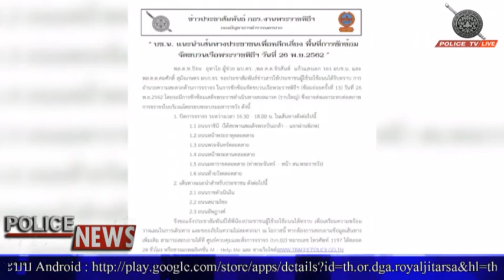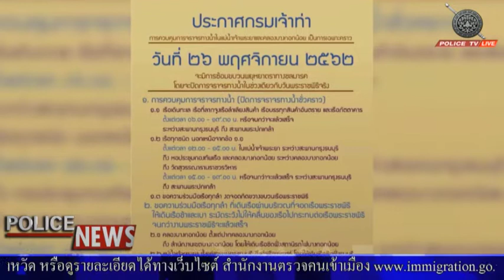ตำรวจแนะเส้นทางปชช.เลี่ยงพื้นที่การซักซ้อมจัดขบวนเรือพระราชพิธีฯ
วันที่ 26 พฤศจิกายน 2562 พล.ต.ท.ปิยะ อุทาโย ผู้ช่วย ผบ.ตร. ,พล.ต.ต.จิรสันต์ แก้วแสงเอก รอง ผบช.น. และ พล.ต.ต.คมศักดิ์ สุมังเกษตร ผบก.จร. ขอประชาสัมพันธ์ข่าวสารให้ประชาชนผู้ใช้รถใช้ถนนได้รับทราบ การ อำนวยความสะดวกด้านการจราจร ในการซักซ้อมจัดขบวนเรือพระราชพิธีฯ (ซ้อมย่อยครั้งที่ 13) วันที่ 26 พ.ย.2562 โดยจะมีการซักซ้อมเสด็จพระราชดำเนินทางสถลมารค (ราบใหญ่) ซึ่งอาจส่งผลกระทบต่อสภาพ การจราจรในบริเวณโดยรอบพระบรมมหาราชวัง ดังนี้
๑.ปิดการจราจร ระหว่างเวลา ๑๖.๓๐ - ๑๘.๐๐ น. ในเส้นทางดังต่อไปนี้
๑.๑ ถนนราชินี ใต้สะพานสมเด็จพระปิ่นเกล้า ถึง แยกผ่านพิภพ
๑.๒ ถนนหน้าพระธาตุตลอดสาย
๑.๓ ถนนจันทร์ตลอดสาย
๑.๔ ถนนหน้าพระลานตลอดสาย
๑.๕ ถนนมหาราชตลอดสาย (ท่าพระจันทร์ ถึงหน้า สน. พระราชวัง)
๑.๖ ถนนท้ายวังตลอดสาย
๒.เส้นทางแนะนำสำหรับประชาชน ดังต่อไปนี้
๒.๑ ถนนราชดำเนินใน
๒.๒ ถนนสนามไชย
๒.๓ ถนน อัษฎางค์
จึงขอแจ้งประชาสัมพันธ์ให้พี่น้องประชาชนผู้ใช้รถใช้ถนนได้ทราบ เพื่อเตรียมความพร้อม วางแผนในการเดินทาง และขออภัยในความไม่สะดวกมา ณ โอกาสนี้ หากต้องการสอบถามข้อมูลเส้นทาง เพิ่มเติม สามารถสอบถามได้ที่ ศูนย์ควบคุมและสั่งการจราจร (บก.02) หมายเลข โทรศัพท์ 1197 ได้ตลอด 24 ชั่วโมง หรือทางแอพพลิเคชั่น M – Help Me